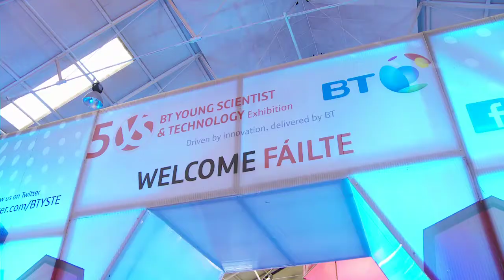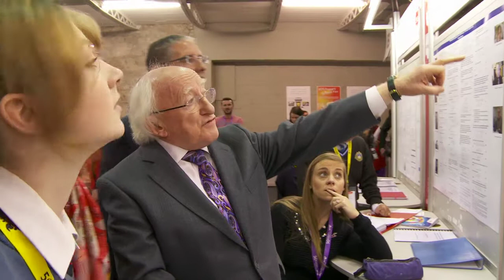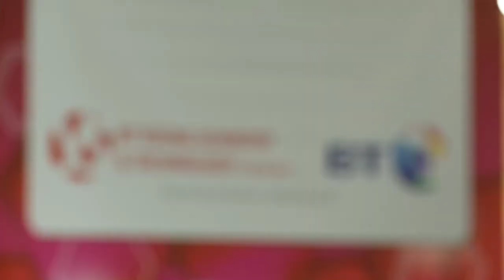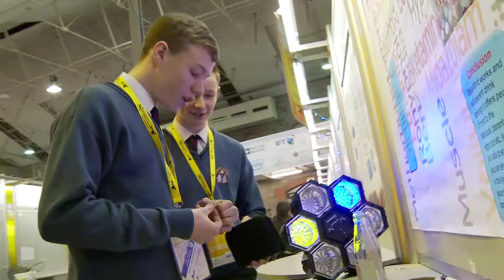President Higgins Opens 2014 BT Young Scientist & Technology Exhibition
Over one thousand  Irish school students have gathered in Dublin  for the start of the BT Young Scientist and Technology Exhibition.
The four-day event at the RDS is celebrating its 50th anniversary.
The annual exhibition attracts students from all corners of Ireland to compete for the prestigious BT Young Scientist of the year trophy.